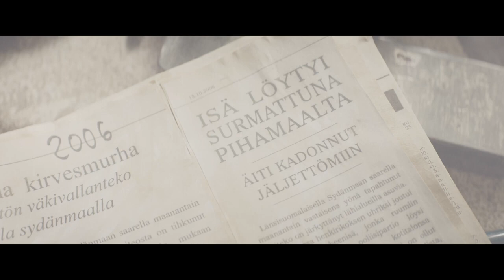Не стучи — Русский трейлер 2023